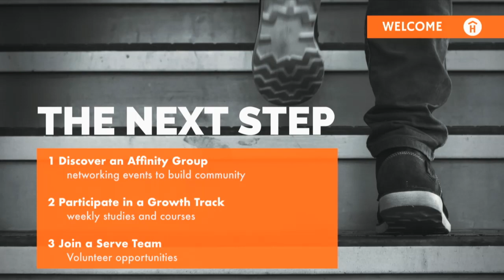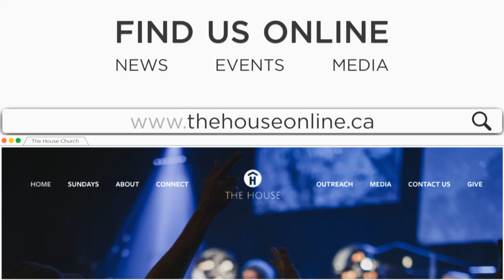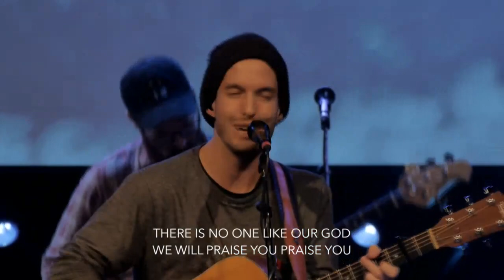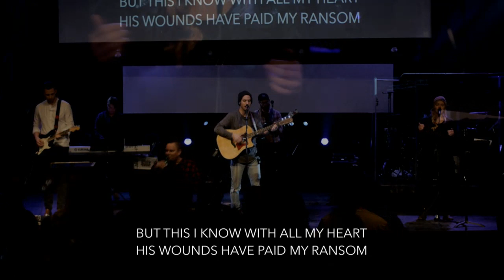November 11, 2018 - Stepping Into The Holy Spirit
Chad Johnson speaks on Stepping Into The Holy Spirit . Ryan Dezwaan leads music.

License allows for distribution and streaming of musical content covered by CCLI.
Spoken material copyright Chad Johnson and Ed Weiss, respectively.
Guest speakers retain copyright for original material.